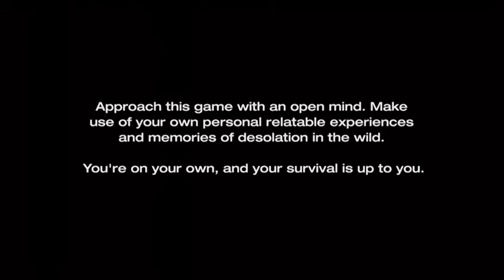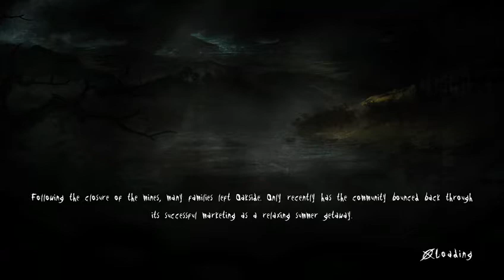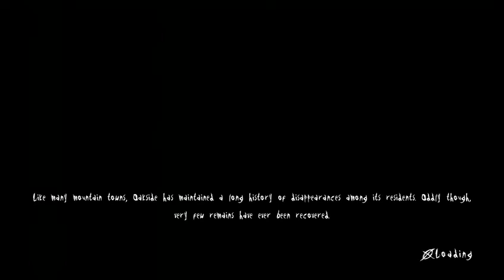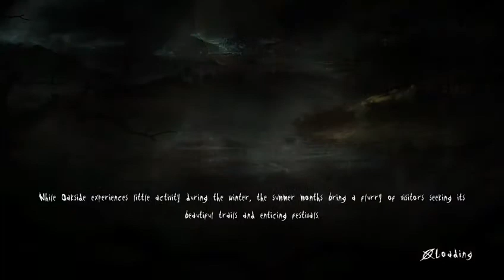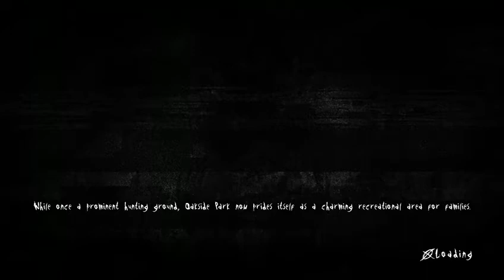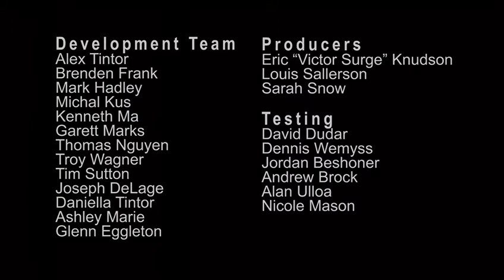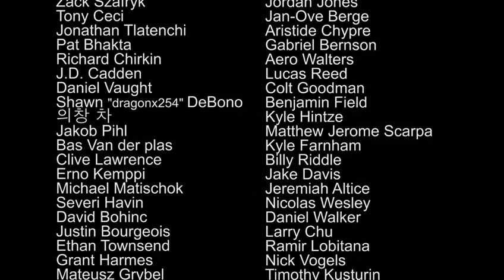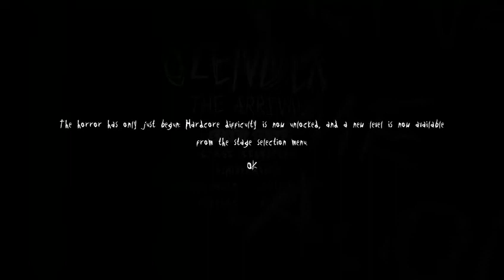Slender The Arrival #2 Ending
hope you guys like this game scares me sooo much no brook this time